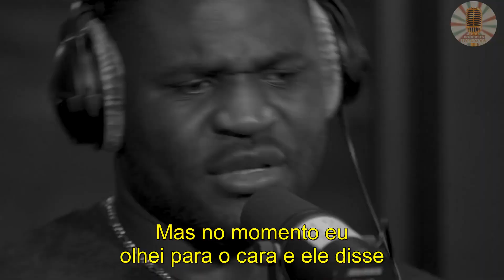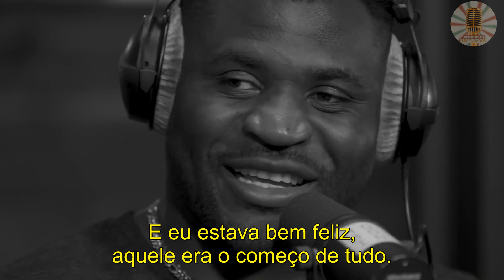FRANCIS NGANNOU SOBRE INÍCIO NO MMA C MIKE TYSON LEGENDADO